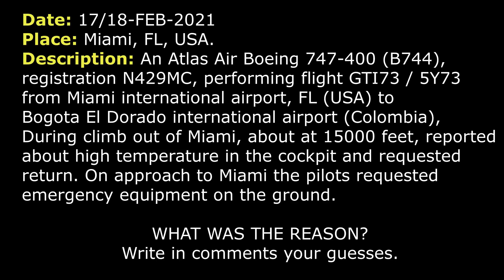Extremely HIGH TEMPERATURE in the COCKPIT | Atlas Air Boeing 747-400 | Miami international airport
THIS VIDEO IS A RECONSTRUCTION OF THE FOLLOWING SITUATION IN FLIGHT:

17/18-FEB-2021. An Atlas Air Boeing 747-400 (B744), registration N429MC, performing flight GTI73 / 5Y73 from Miami international airport, FL (USA) to Bogota El Dorado international airport (Colombia), During climb out of Miami, about at 15000 feet, reported about high temperature in the cockpit and requested return. On approach to Miami the pilots requested emergency equipment on the ground.

COMMENST: GTI73 was climbing out of Miami.
GTI73: Miami, GTI73.
CENTER: GTI73, go ahead.
GTI73: I’d like stop our climb. We need to come back to Miami.
CENTER: GTI73, roger and is there an issue?
GTI73: We have the temperature in the flight deck is getting extremely hot, so we wanna come back.
CENTER: GTI73, roger, cleared to Miami international airport via left turn, direct to Miami, descend and maintain 12000.
GTI73: Direct to Miami, 12000, GTI73 Heavy.
GTI73: Miami, GTI73.
GTI73: Yes, sir, we need to dump fuel…
GTI73: Can we begin now?
CENTER: GTI73, how long do you need to dump fuel?
GTI73: Stand by.
GTI73: About 13 minutes.
CENTER: GTI73, roger, fly heading 090 and you’re cleared to dump fuel.
GTI73: Roger, heading 090, cleared to dump fuel.
CENTER: GTI73, when you… wanna start heading back toward Miami, just let me know and I’ll give you turn back.
GTI73: Roger that.
CENTER (Probably with another controller): No, he said, he just needed to go back, but I’ll ask him again, just to make sure. I asked him first time but I’ll just make sure.
CENTER: GTI73, do you need anything standing by or anything like that, any kind of services?
GTI73: Stand by.
GTI73: Miami, GTI73, we’d like to come back now.
CENTER: GTI73, roger, you’re cleared to Miami via left turn direct Miami.
GTI73: Left turn direct Miami, GTI73 Heavy.
CENTER: And do you need anything or not?
GTI73: At this time negative.
CENTER: GTI73, roger.
GTI73: GTI73, just to verify, you’re not declaring an emergency or anything like that, correct?
CENTER: That’s correct.
GTI73: GTI73, contact Miami Approach 119.45.
CENTER: 119.45, GTI73.
GTI73: Miami, GTI73, 12000, proceeding direct to Miami.
APPROACH: GTI73 Heavy, Miami Approach, good evening, expect vectors ILS RW 8R, arrival ATIS G is current. Wind is 180 at 8, Miami altimeter 3008
GTI73: Copied that and information G was picked up, GTI73.
APPROACH: GTI73, speed is at your discretion, descend and maintain 8000 at your discretion.
GTI73: Descend and maintain 8000, GTI73 Heavy.
APPROACH: GTI73, and did you guys complete your fuel dumping or are you still in progress?
GTI73: Fuel dumping is completed.
APPROACH: Thank you.
GTI73: Miami, GTI73.
APPROACH: GTI73 Heavy, turn left heading 270, go ahead.
GTI73: 270, we’d like to have equipment standing by, just in case. It’s getting really, really hot up in the cockpit.

HOW I DO VIDEOS:
1) I monitor media, airspace, looking for any non-standard, emergency and interesting situation.
2) I find communications of ATC unit for the period of time I need.
3) I take only phrases between air traffic controller and selected flight.
4) I find a flight path of selected aircraft.
5) I make an animation (early couple of videos don’t have animation) of flight path and aircraft, where the aircraft goes on his route.
6) When I edit video I put phrases of communications to specific points in video (in tandem with animation).
7) Together with my comments (voice and text) I edit and make a reconstruction of emergency, non-standard and interesting situation in flight.